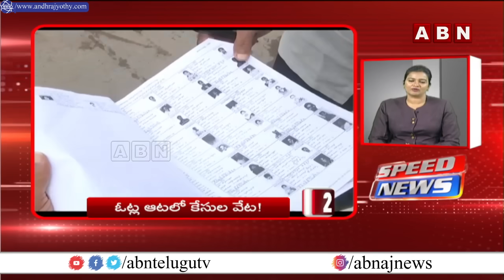🔴LIVE : Speed News | 24 Headlines | 06-11-2023 | MorningWithABN | ABN Telugu